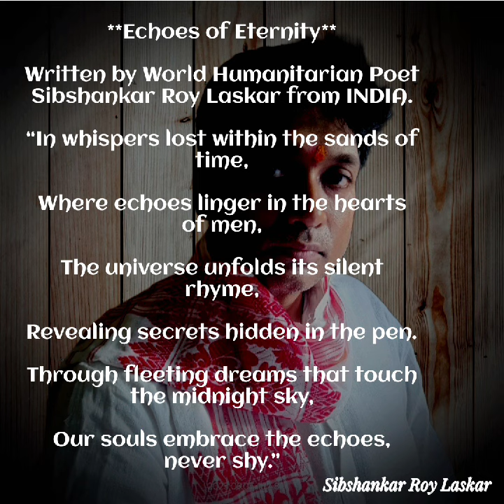ECHOES OF ETERNITY💓 SIBSHANKAR ROY LASKAR🌍HUMANITARIAN POET#poetry#motivation#eternity@NobelPrize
💓🌍📈“MOTIVATING AND SPREADING WORLD WIDE PEOPLE FOR PEACE LOVE UNITY FRATERNITY HUMANITY THROUGH POETRY, CREATING GREATEST BENEFIT TO MANKIND IN AN IDEALISTIC DIRECTION”.💐💞♓☮️🌅🗿🤞📊